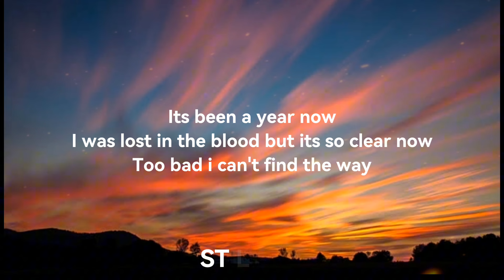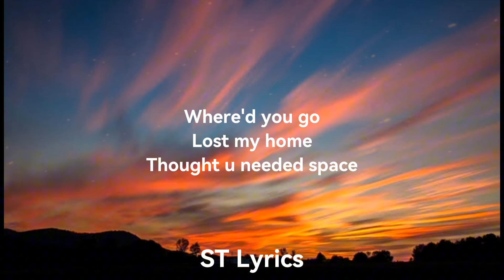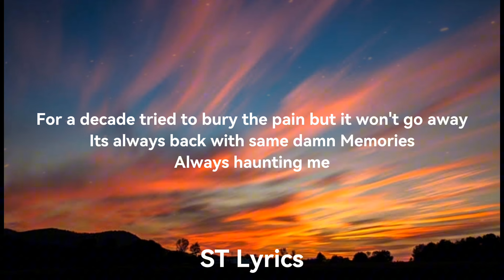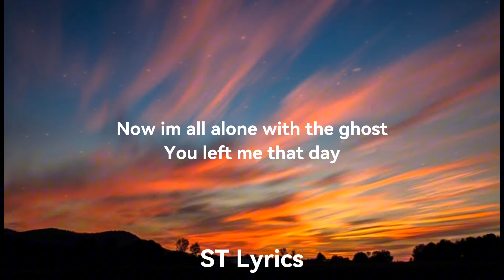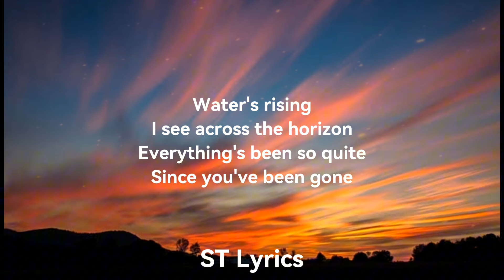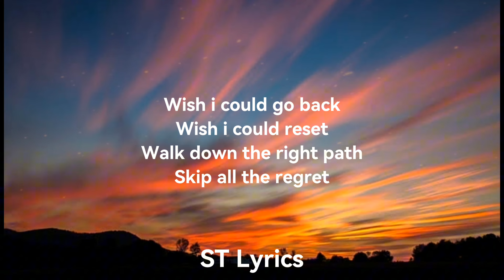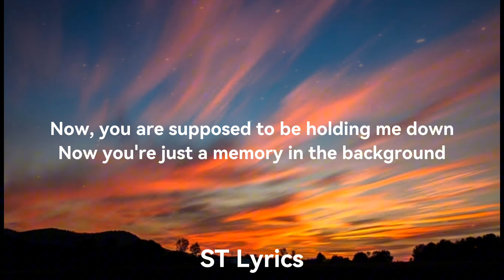Ilyaugust - Background (Lyrics) | "Where'd You Go Lost my home Thought you needed space"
Lyrics:
Its been a year now
I was lost in the blood but its so clear now
Too bad i can't find the way
Wish you need me
Loving you is so easy

I can't believe that your gone no
I've tried biting my tongue but im still holding on

Chorus

Lost my home
Thought u needed space
Now im all alone with the ghost
You left me that day

Wish i could go back
Wish i could reset
Walk down the right path
Skip all the regret

Now, you are supposed to be holding me down
Now your just a memory in the background

Verse 2

For a decade tried to bury the pain but it won't go away
Its always back with same damn
Memories
Always haunting me
I won't give into the silence
Im holding on my hand
Now that's just still gonna guide it
Oh darling where'd you go

Chorus

Outro
Water's rising
I see across the horizon
Everything's been so quite
Since you've been gone
Gone
Gone